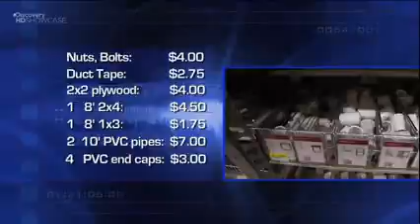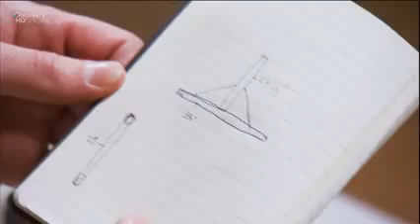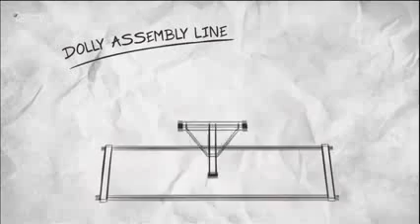Science of The Movies Dolly Low Cost